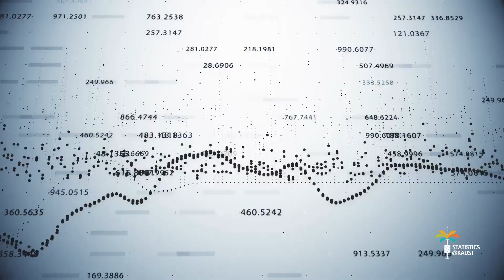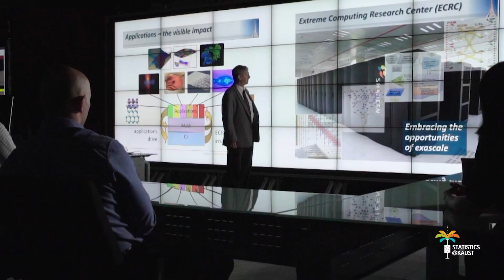STAT Student in Focus - Yuxiao Li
''We use stochastic generators to predict weather because the best way to predict the future is to create it.'' - Yuxiao Li

Yuxiao Li is a Ph.D. candidate in Statistics at the King Abdullah University of Science and Technology (KAUST), studying under the supervision of Professor Ying Sun in her research group.